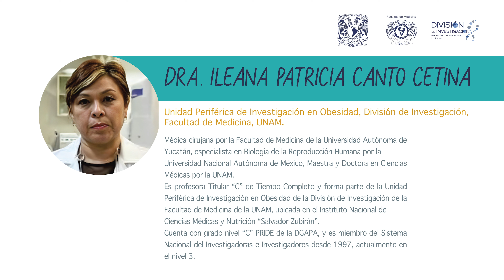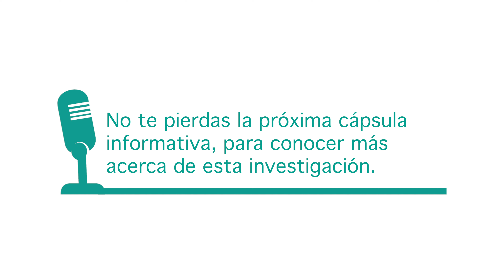¿Existen ejemplos de investigaciones sobre el consumo positivo de epicatequina en personas?